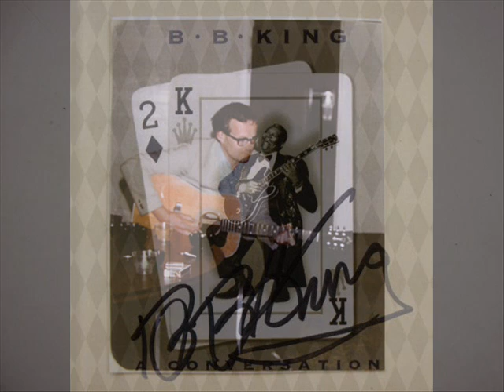Jim Potts, Don't Answer the Door, B.B. King Tribute. wmv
When I met the Blues Boy, B.B. King, I told him I'd recorded a version of some of his songs. They were recorded as a tribute, at the Sun Studios in Memphis, where he'd also recorded in his early days. 3 o' clock Blues and Don't Answer the Door seem to work well together. Beware the green-eyed monster!